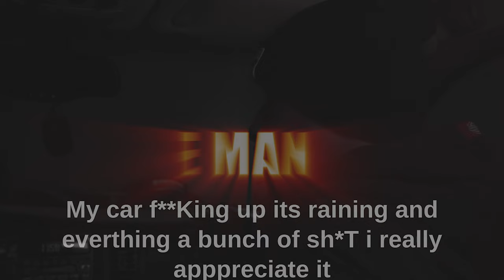Eman- Soul page Official Music Video (Shot By Bad Tv )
Shot by @Bad Tv . Just a song about a man putting his soul on the page because he is afraid to talk to anyone else.